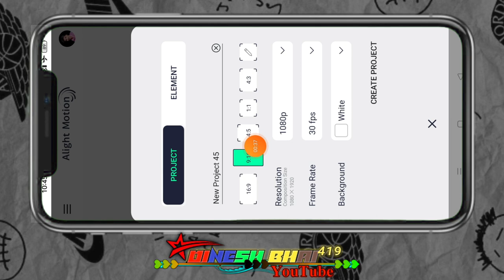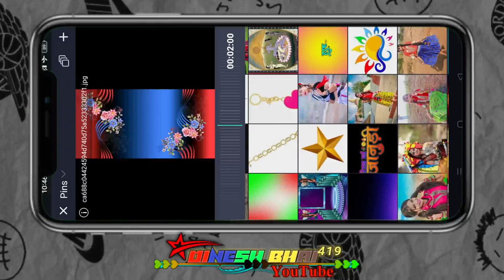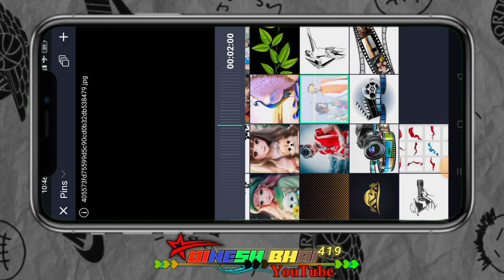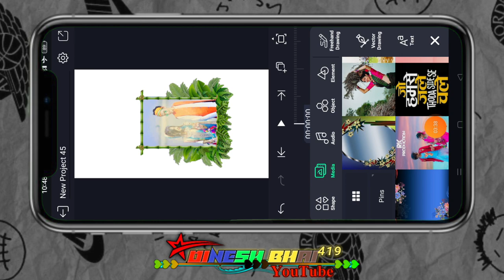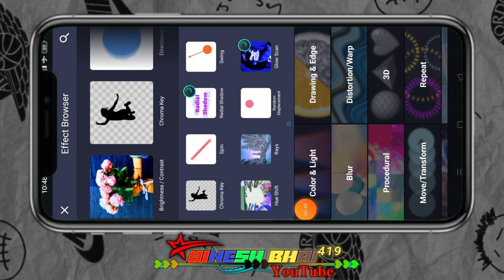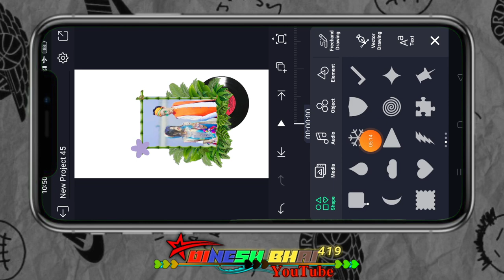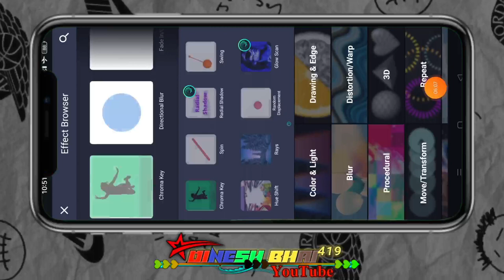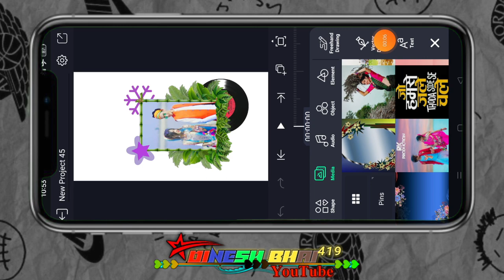हाय रे मारी नखरा वाली लागे गुळ नी ढेली आदिवासी टेटस न्यू एडिटिग स्टेटस विडीयो कैसे बनाते हैं टेटस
lighting colors video editing
color video editing
rps editor boy
ritesh editing
aadiwasi timli song status
aadiwasi new song status editing
new trending status video editing
trending lighting color video editing
alight motion video editing || aadiwasi timli status video editing || aadiwasi status kese banaye
Aadiwasi status kaise banate he
Aadivasi WhatsApp video Kaise banaen
adivasi timli status editing
status kaise banate Hain Aadivasi
adivasi WhatsApp video editing
Aadivasi 4K status banana sikhen
alight motion lyrics video editing
alight motion se Aadivasi video Kaise banaen
Rupesh senani ke jaise video Kaise banaen
trending lyrics video editing
trending Adivasi video editing
Aadivasi editor
Alight motion video editing
Unbelievable alight motion editing
Unbelievable video editing
adobe premiere pro
alight motion
video editing
video editor
Gujarati timli status video editing
Timli status video editing
alight motion new trending
aadivasi green screen status
aadi vasi status video
aadivasi status kaise banaye
fullscreen status video kase banaye
kinemaster video editing
aadivasi Full screen status video
quick video editing
Adiwasi status
Adivasi status
New adiwasi status video
New adivasi status video
New adivasi status video 2022
New adivasi status
New adivasi gamit status
Gamit status video
New gamit timli
New gujrati status video
New status video 2022
New timli status
New rodali status
New gamit tone
Kiran Sulya
Adivasi status video
Aadiwasi status video
Aadiwasi status
New adivasi video
New Aadiwasi status video
New gamit status video
New adiwasi status video 2022